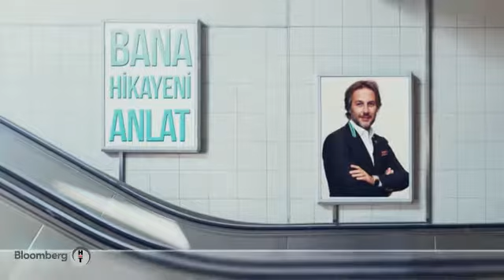Bülent Yar ile Bana Hikayeni Anlat 20 Ocak - Konuk Benay Bitirici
Bülent Yar ile Bana Hikayeni Anlat Her Cumartesi 16:30' da BloombergHt' de

20 Ocak Konuk Benay Bitirici